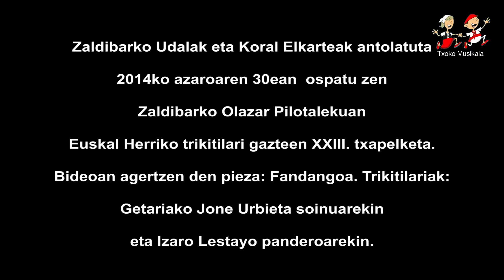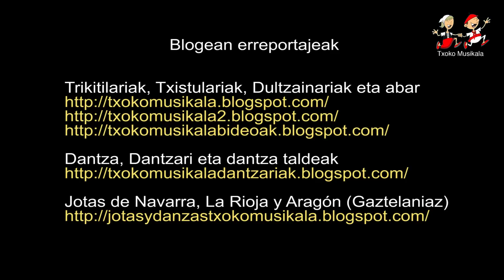1411300103 Jone Urbieta eta Izaro Lestayo Zaldibarren trikitilari gazteen XXIII txapelketan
2014ko azaroaren 30ean, ospatu zen Zaldibarko Olazar Pilotalekuan, Euskal Herriko trikitilari gazteen XXIII. txapelketa, bertan parte hartu zuten ondorengo trikitilariak:

Errezilgo Alaitz Urdalleta eta Zestoako Aiala Etxabe
Orioko Julen Alonso eta Zarautzko Eneritz Aulestia
Lasturko Josune Arakistain eta Debako Alaitz Eskudero

Bideoan, Getariako Jone Urbieta eta Izaro Lestayok eskeini zuten "Fandangoa".